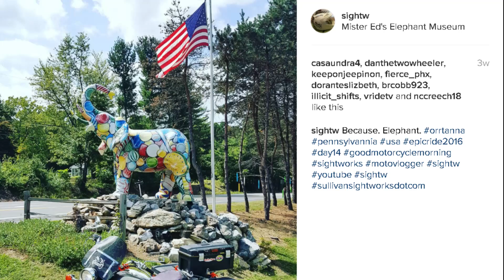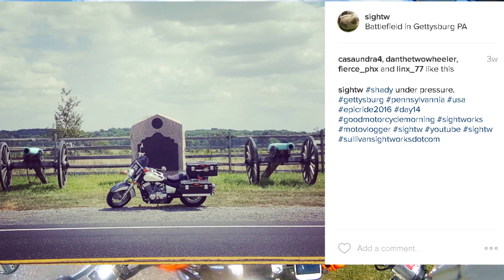Elephants & Towers, Gettysburg PA! - Epic Ride 2016 - S03E38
Epic Ride 2016

Wow, what an epic journey this was!  Thank you so much for checking out Epic Ride 2016!

In this episode I say goodbye to Dave and head east to Gettysburg for a quick look at the history and to climb 120 steps for a great view.

Camera Gear used during Epic Ride 2016

Icon Variant Helmet
Drift Ghost Camera
Drift Stealth Camera
Fujitsu XP70

Special Thanks to:

AirBnb
BlackBeltWorld Canada
Carolina Motovloggers
Carolina Moto Meetup
David McMicheal
Drift Innovations
Cruise Don't Bruise
GrandMaster Sang Ho Lee
GrandMaster Tommy Chang
Lee Brothers HQ
My wife & son
Shady